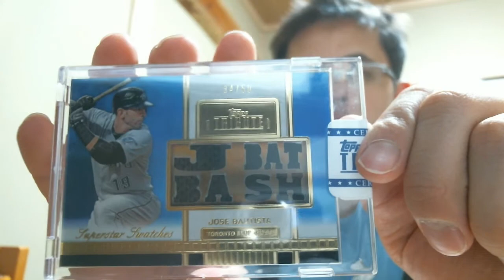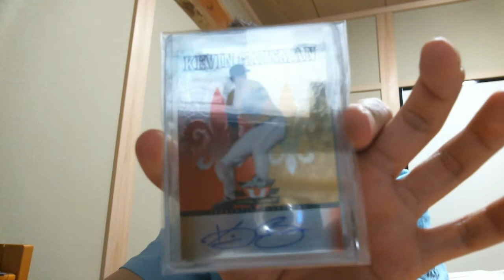Watcha Know About Baby Carlos? Tribute & Propects Mailday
Pajama Series Continues...
Anybody else here ABSOLUTELY LOVES the movie?
2 mighty fine Prospect autos today. Nice that they're already in the Big Leagues.
Can't go wrong with some Tribute lovin' either.
It's been a while since I've held new Tribute in my hands. It feels oh so nice :)

Happy Collecting